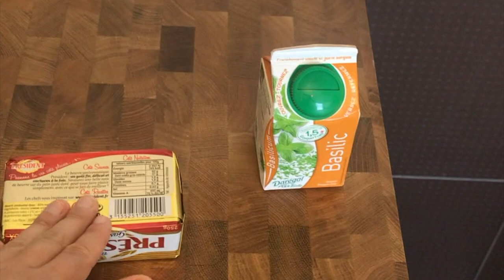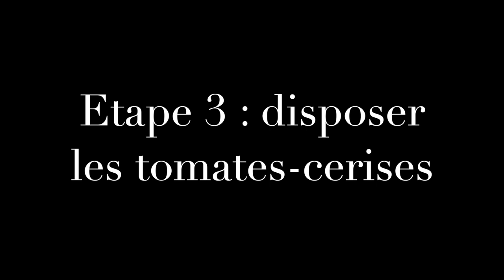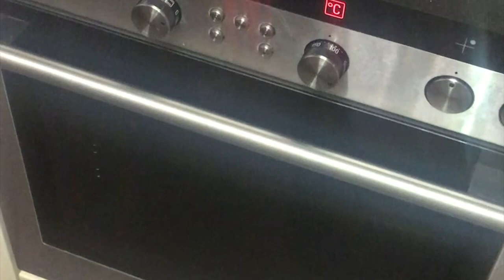Tatin de tomates-cerises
Suivez la guide pour réaliser facilement une délicieuse tarte tatin salée sur une pâte feuilletée croustillante !

Ingrédients :
- Une pâte feuilletée (maison ou industrielle toute prête)
- Une demi-barquette de tomates cerises (environ 250g, mais selon la taille de votre moule à tarte !)
- Sucre ou cassonade
- Vinaigre balsamique
- Beurre
- Basilic
- Mozzarella (optionnel)

Recette :
- Beurrez le moule à tarte sur toute sa surface
- Versez du sucre ou de la cassonade, remuer doucement le moule à pour bien répartir le sucre partout (il doit normalement adhérer grâce au beurre)
- Ajoutez le vinaigre balsamique
- Disposez les tomates cerises préalablement découpées en deux sur toute la surface du moule, la partie coupée posée sur le fond
- Saupoudrez d'un peu de sucre afin de permettre une caramélisation, et enfourner pour 5 minutes à 200°C (ou réalisez et versez directement un caramel de vinaigre balsamique !)
- Disposez la mozzarella par-dessus les tomates (optionnel)
- Disposez votre disque de pâte feuilletée par-dessus (préalablement redécoupé aux dimensions de votre moule au besoin)
- Cuire au four pendant 15 minutes à 200°C
- Retournez précautionneusement la tarte
- Dégustez de bon appétit !

Si certaines personnes sont intéressées par la réalisation d'une pâte feuilletée maison, manifestez-vous, ça pourra éventuellement faire l'objet d'une prochaine vidéo :)